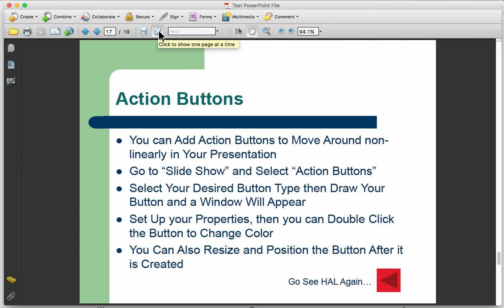How to Convert PowerPoint or PPT File to PDF | Microsoft Powerpoint to Adobe PDF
How to convert a PPT file to PDF

Upload your files simply by dropping them into the box or selecting the Choose File option. Automatically converting the PPT to PDF and you just have to download it.